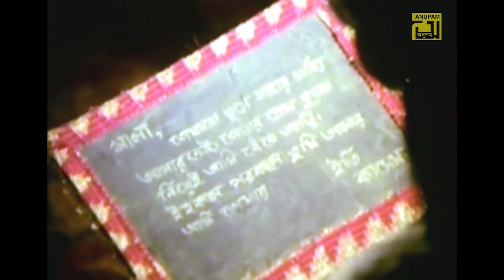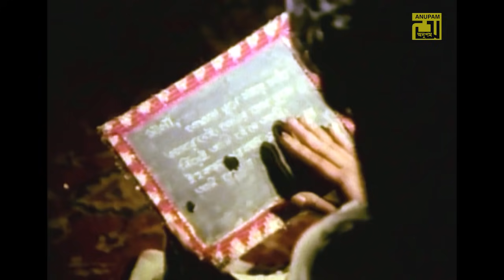Vulbona Vulbona Bondhu | ভুলবোনা ভুলবোনা বন্ধু | Manna & Champa | Kashem Malar Prem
Song: Vulbona Vulbona Bondhu
Cast: Manna & Champa
Singer: Baby Naznin & M. A. Khalek
Lyrics & Music: Ahmed Imtiaz Bulbul
Movie: Kashem Malar Prem
Director: Mostafa Anwar
Producer: Joynuddin Ahmed
Production: Z. A. Films

To Set This Song As Caller Tune Please Use Below Mentioned Code:

Ringback Tunes Can Be Set By SMS with only 1 setup:

GP                       Type WT 7340009 and SEND TO 4000
ROBI                   Type GET 7340009 and SEND TO 8466
AIRTEL               Type CT 7340009  and SEND TO 3123
B. Link                Type DOWN7340009  and SEND TO 2222
TELETALK         Type  7340009 and SEND TO 5000